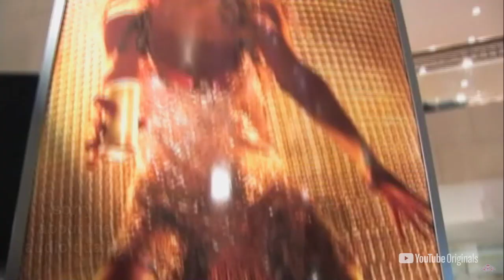The Real Story of Paris Hilton | This Is Paris Documentary reaction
The Paris Hilton movie is finally here. I saw the movie in the morning and kept thinking about it all day.
Please watch the movie before this video.

The clips of Paris from the official trailer that posted on YouTube.